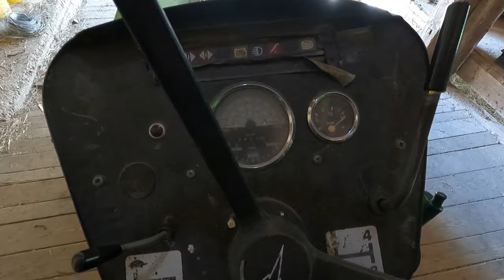Le P'tit Vlog (Bétail partie 1)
Salut à tous, aujourd'hui nouveau vlog sur le troupeau !
Bonne semaine !